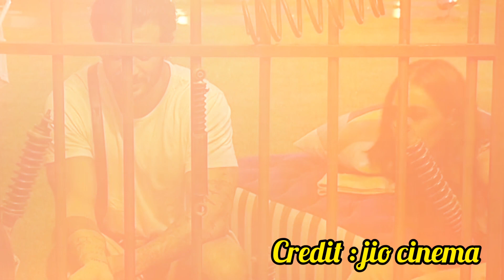Akansha puri ke sath jad hadid ne ki flirting : BB OTT 2